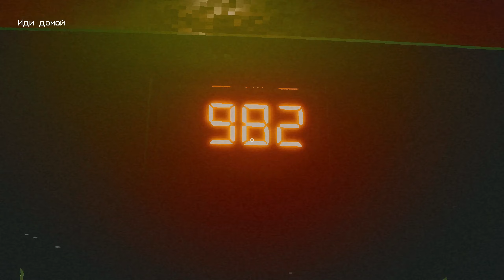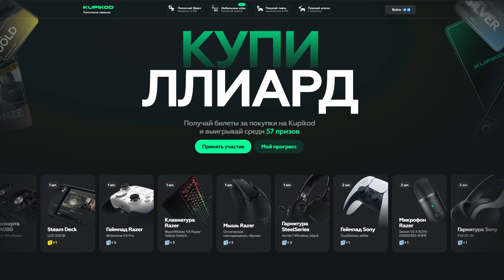УЖАСНЫЙ КРАСНЫЙ ХОЛОДИЛЬНИК С ПРИКОЛОМ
Ауф, Стая 🐺Поддержите видео лайком, пожалуйста. Напиши любой комментарий и возможно ты попадешь в следующее видео (ваши комментарии в конце видео)

Расскажу что в моём холодильнике и что с чем кушать
Вдохновился Джостером *чмок* не бейте

Игра: The Fridge is Red